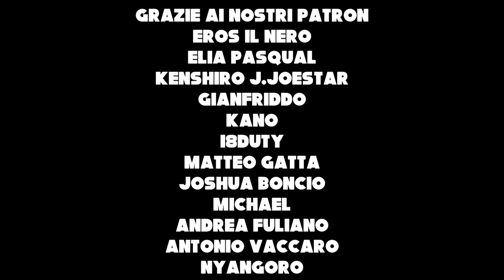Tower of God è già un FLOP!?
Tower of God è al giro di boa dei tre episodi, quindi vediamo insieme se vale la pena cominciarlo o meno!
Continua a seguirci anche sui nostri social e sul sito di DrCommodore, il progetto di cui questo canale fa parte!
Gli anime che abbiamo visto